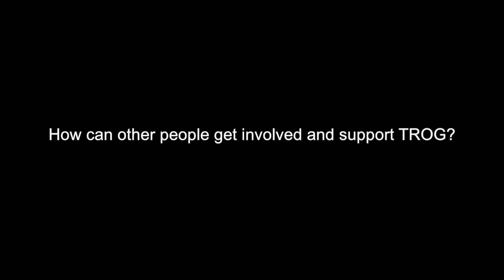About TROG Cancer Research